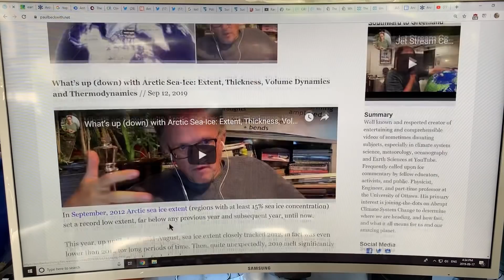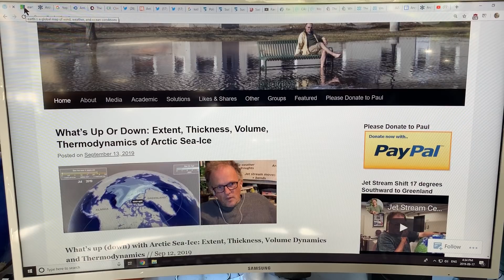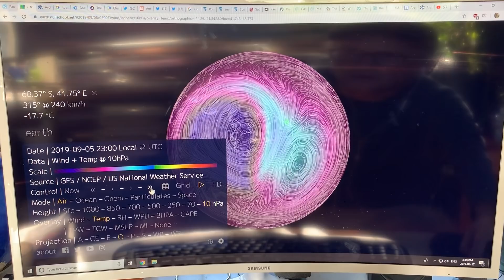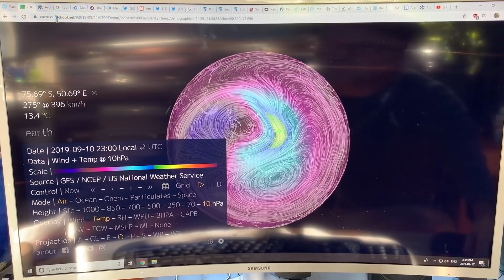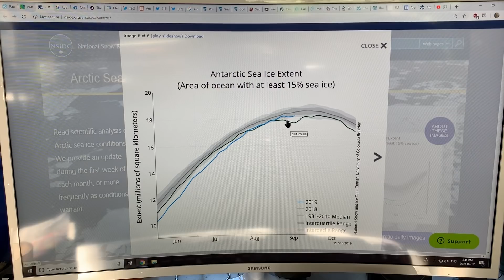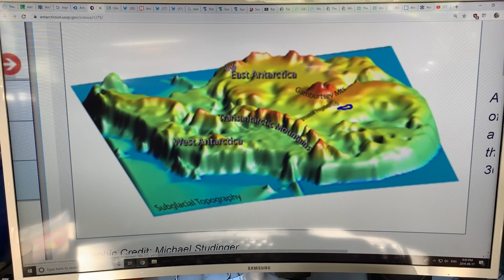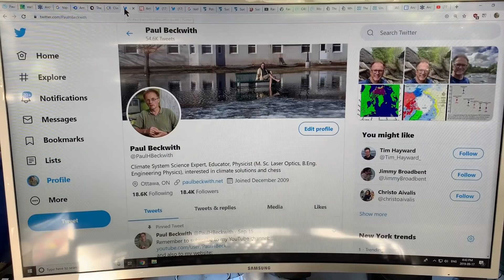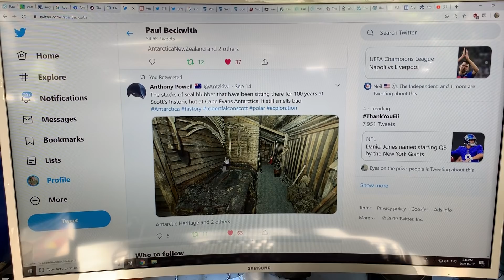Record Setting Sudden Stratospheric Warming (SSW) Over Antarctica: Causes and Consequences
I shift gears from the Arctic to chat about the Southern Hemisphere and Antarctica. Since the last week of August, the stratospheric polar vortex first became elongated and then completely destabilized, with some regions warming up abruptly from about -70C to an incredible +13C, causing the high altitude vortex to morph into two and then even three vortices. My understanding is that rapid loss of Antarctic sea ice in some regions and gain in others caused an asymmetry of sea ice around the continent, thus causing asymmetry and breakdown of the vortex.

to support my efforts to translate complex climate science into easily understood, join-the-dots, educational videos.